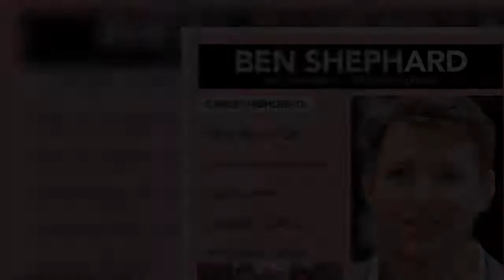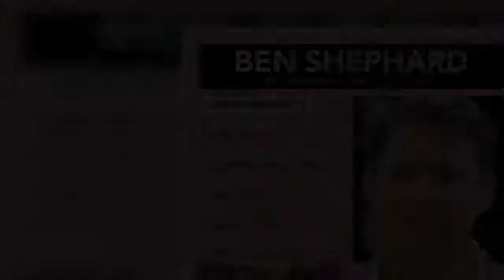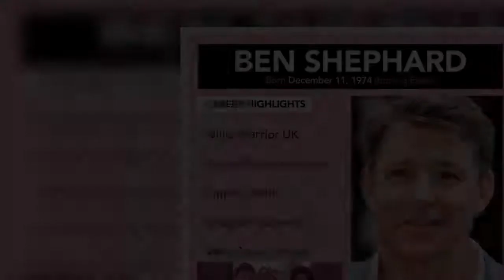Ben Shephard children: Inside Ninja Warrior host's family